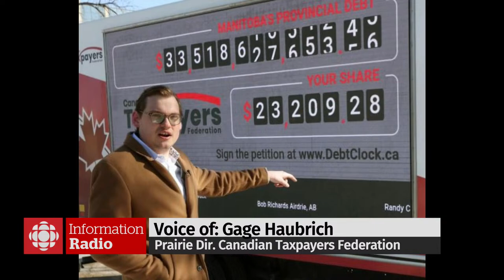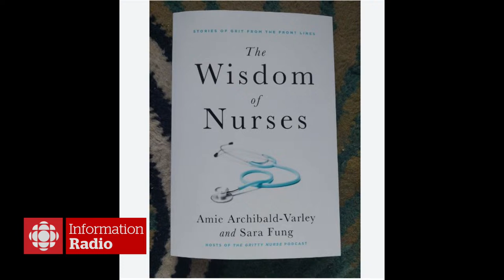Information Radio Tuesday April 2, 2024 - CBC Manitoba LIVE STREAM - Winnipeg news | Watch LIVE